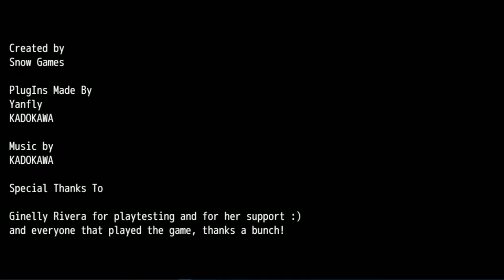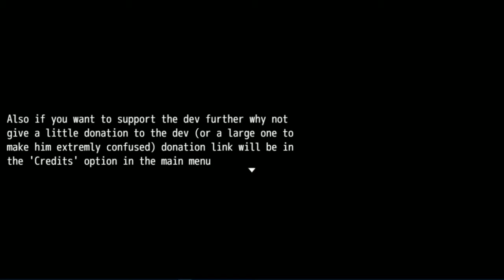Into The Mouth of Hell - FULL PLAY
Full play of the RPG Game Into The Mouth of Hell. A 10 floor dungeon short game with fun gameplay.

01:44 - Floor 1
05:13 - Floor 2
08:10 - Floor 3
10:25 - Floor 4
12:09 - Floor 5
14:05 - Floor 6
18:59 - Floor 7
21:38 - Floor 8
28:12 - Floor 9
30:38 - Floor 10
33:44 - Final Boss

As small of a channel, every recommendation and share helps immensely.